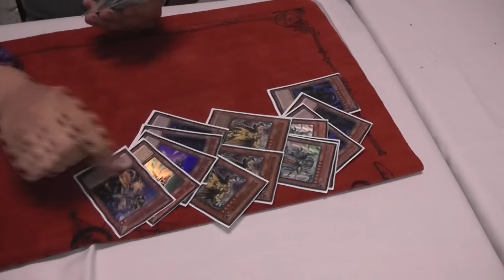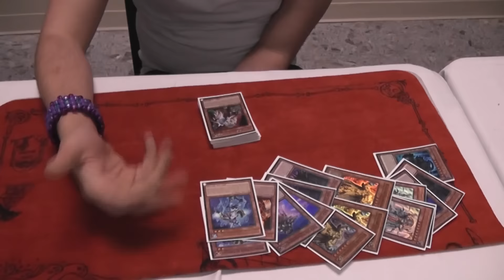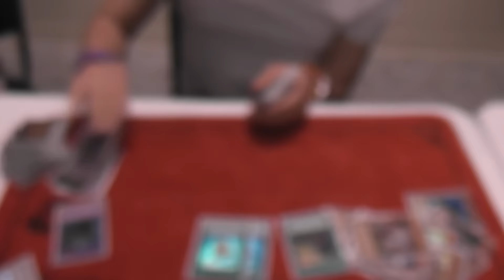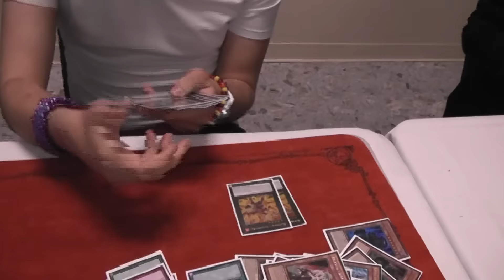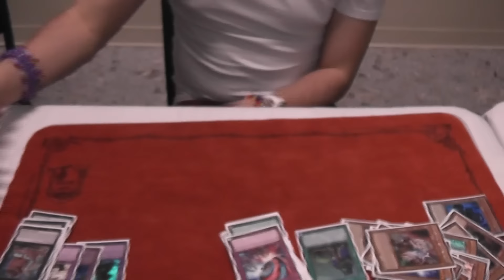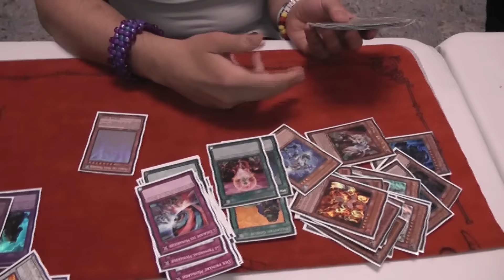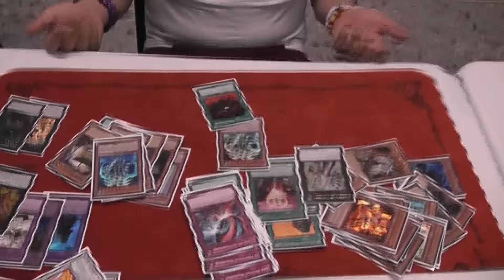Top 8 Nevada Regional Matt Gibson - XYZ Monarchs! (SimplySlimYGO)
Let's See If We Can Get This Video to 100 Likes :D